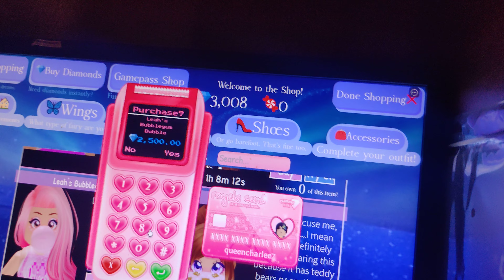barley turns into an e-girl